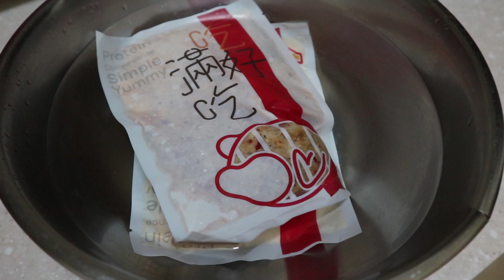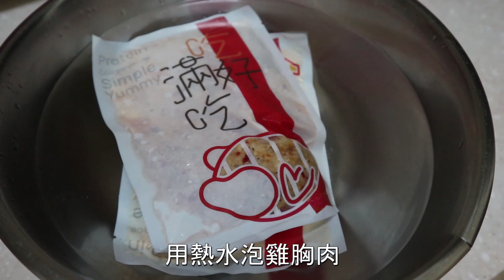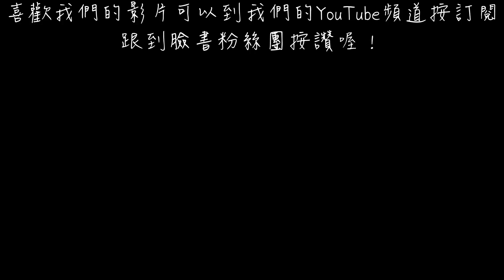即食雞胸肉開箱｜用熱水就可以吃到美味雞胸肉｜免開火、免微波｜吃好吃滿雞胸肉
外食族、健身都適合吃的雞胸肉
只要有熱水，就可以輕鬆準備食材！